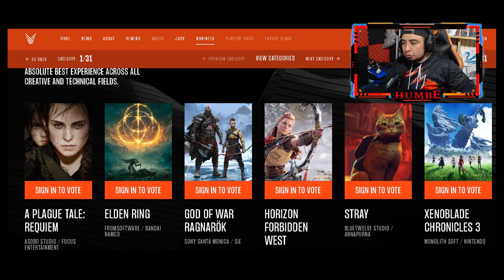GOW Ragnarok 7 Horas de cinemáticas, El Goty 2022, Series S no lastra la Generacion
Discord Canal

Si gustas puedes unierte a nuestra comunidad de youtube para obtener beneficios y contenido exclusivo